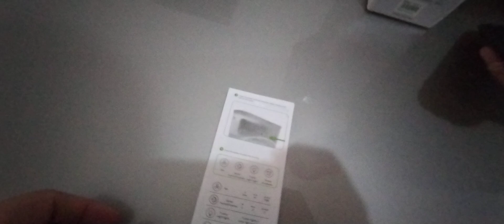Mini ventilador com umidificador